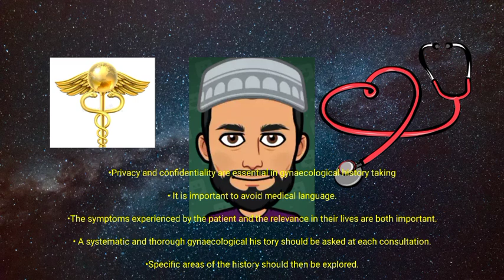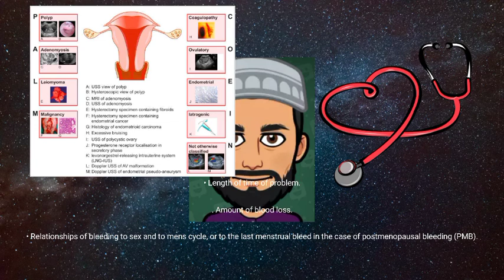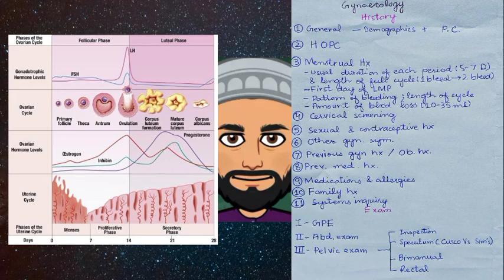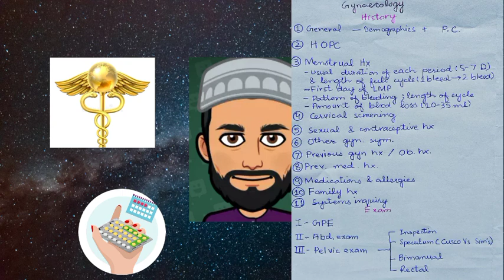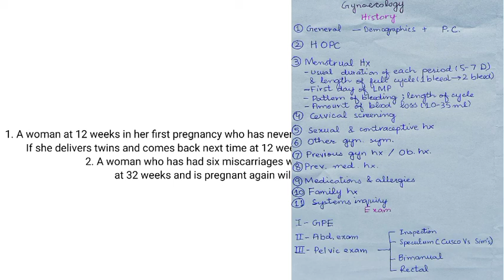Gynae History taking and Examination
This video includes the general steps of history taking and examination of gynaecology, They are summarized from Ten Teachers Gynae book with illustration and basic definitions. Very easy to understand and learn.
0:00 Prerequisites
0:32 History Taking
5:38 Examination